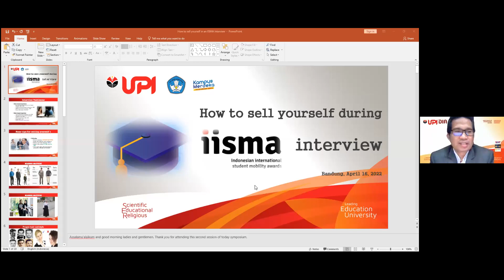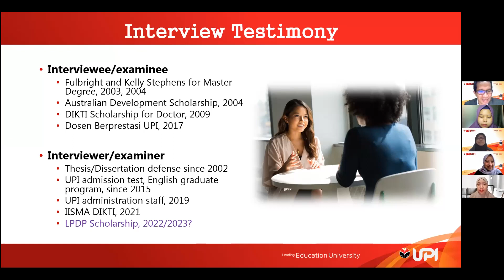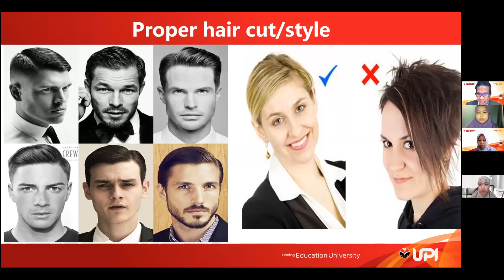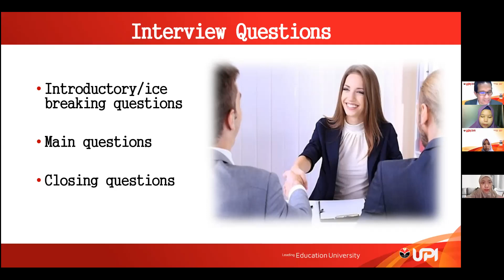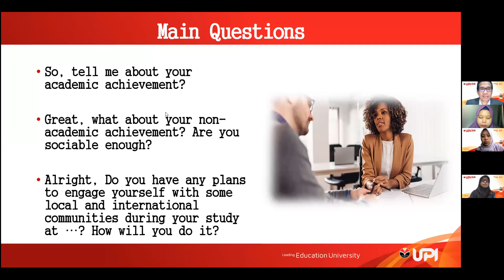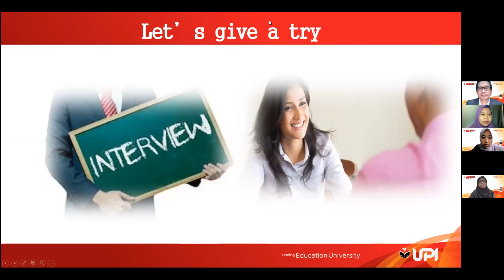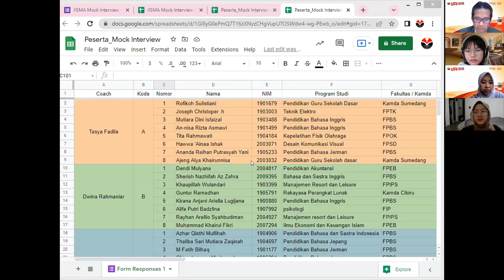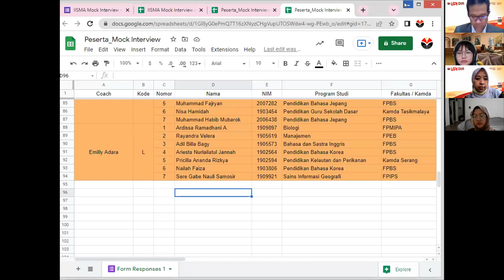IISMA Mock Interview - 16 April 2022